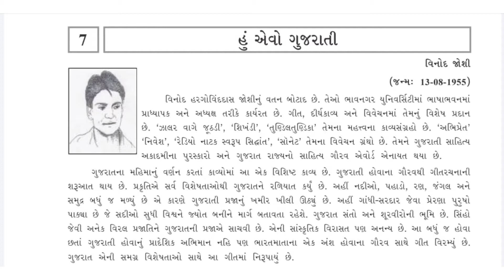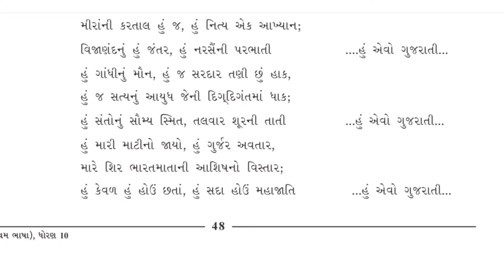Std.10 (GMS-Guj.) [Ch.7: હું એવો ગુજરાતી ] by Geeta Miss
[Ch.7: હું એવો ગુજરાતી ]